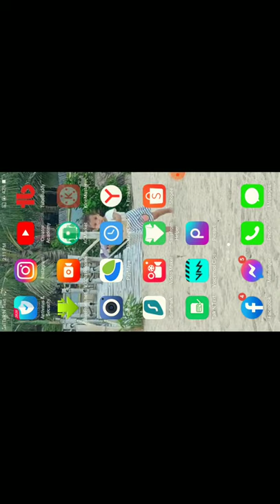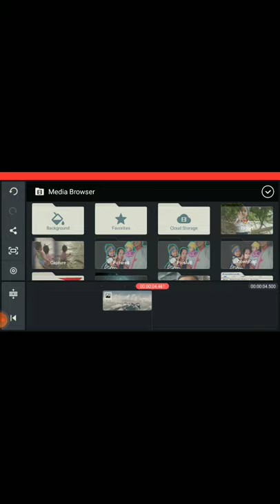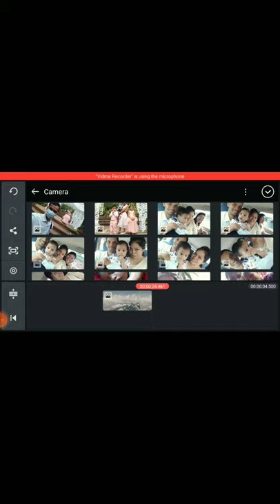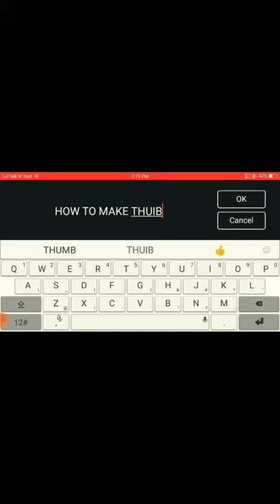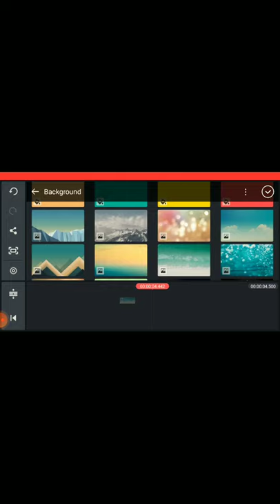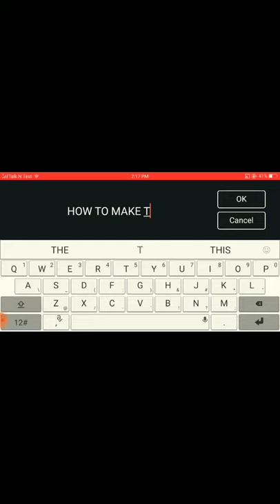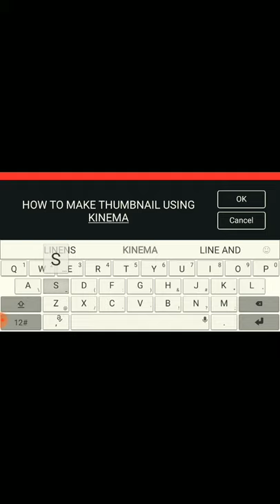How to make thumbnail using kinemaster